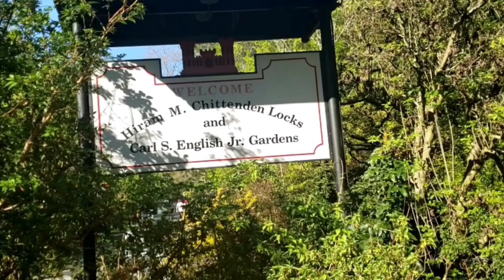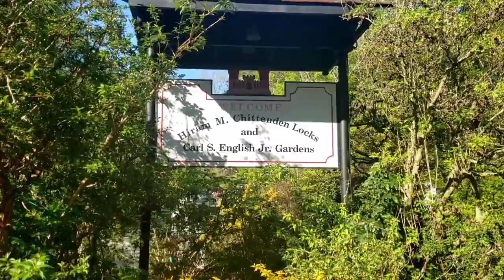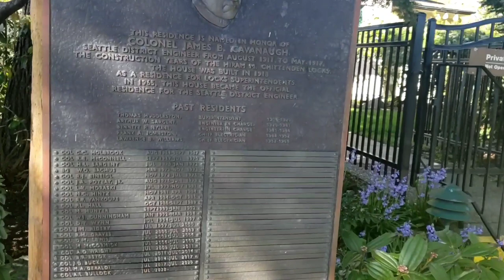GOLDEN BEACH & CARL S. ENGLISH GARDENS/BALLARD LOCKS/@YllasTee 2021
Exploring GOLDEN BEACH GARDEN, CARL S. ENGLISH BOTANICAL GARDEN & THE BALLARD LOCKS.. In this video I will give a glimpse some of  Seattle's beautiful places to hang out and must see when visiting here..

The Golden beach garden has a beautiful grey/white sand beach with a beautiful picnic site, playground and can do bonfire with a scenic view of nature(mountain and trees) facing the beach.

The Carl S. English is the entrance to the Ballard locks.. It has a perfect bed of luscious green grass, cherry blossom and other flowering plants and trees.. It's perfect for picnic, sunset viewing, and
overlooking the locks..It is one of the most beautiful park in Seattle.

The Ballard locks is famous for it's complex locks in the middle of Salmon Bay and is a part of Seattle's Lake Washington ship canal.. Boats and kayaks can pass through the canal from the Puget Sound headed to the lake or vice versa..The most interesting part is, once in the lock, the water level drops to 26 ft to bring the boats even with Puget sound and the fresh water exchange with salt water.
This process takes 10 to 15 minutes then the boats is on their way to either way..
Another interesting is the swinging walkways, visitors can witness up close the action.. and this swinging walkways (bridge that opens), is also an access to the fish ladder where different kinds of salmon goes up to the fresh water of Lake Washington from the salt water of Puget Sound.
It looks a like a big tank of Aquarium..with just a glass in between the viewer and the fish in the ladder..